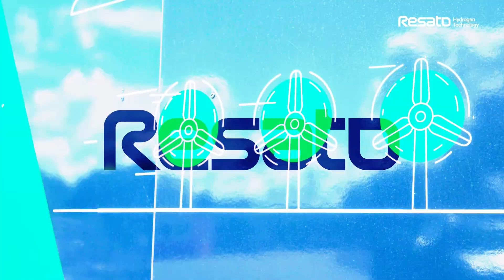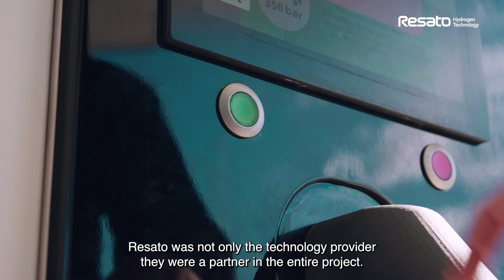Resato Hydrogen Technology interview in Neumünster with Dr. Stefan Rehm from Hypion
Hypion's fueling station in Neumünster is a crucial element within Germany's growing green hydrogen economy. With Resato's FSS 700/350 HDV technology, the station offers a flexible and scalable solution that can respond to rapid changes in the hydrogen market. The modular design also makes this filling station future-proof, so it can be easily expanded to meet increasing demand.